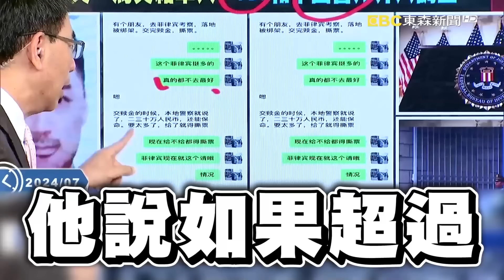【吃人中國】「你抓一個菲漁民、我綁10個中國人！」中菲關係史上最惡劣 中國高管遭撕票「沒要千萬贖金」只要你的命！ 【關鍵時刻】 劉寶傑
(00:00:00) 落入撕票圈套？中官媒嗆「關係這差，菲律賓能有多大生意」 呼籲沒事不要去！
兩醫藥中企高管飛抵馬尼拉就被控制？ 主謀「李娜」用福建幫商人名義設陷阱？
給不給錢都撕票？兩中企高管赴菲考察陷「連環設套」 付了千萬贖金仍離世！？
中國人在菲律賓好危險…？ 商人一家六口遭撕票、菲律賓警察飛車勒索陸客！
仇很深！中企兩高管菲遭撕票 官媒「危邦不入」批綁架中國人成黑色產業鏈！？

(00:07:40) 中菲南海衝突再起！中國海警船黃岩島海域突包圍菲船「射水炮」攻擊…船隻毀損！？
中國海警與民兵船阻路拉「380公尺」漂浮屏障！ 王：逼菲律賓第一島鏈將鎖得更緊！

(00:12:38) 菲律賓參謀總長狠嗆「海盜」！最新軍購布拉莫斯導彈到貨…目標南海解放軍！？
反艦與精準打擊軍事目標！布拉莫斯導彈射程400公里… 目標中國南海島礁！？
中國4艦隊南海亮劍美軍航母卻撤了？ 張：相反！中國尋釁滋事美沒放在眼裡！
攔截困難、精準度極高！印度交付首批布拉莫斯飛彈 菲律賓南海防衛大躍進！？
以小搏大！牽制中國威脅在南海擴張 美國狂撒「蓮花基地」菲國猛提供「跳板」！
遏止東出第一島鏈、南海威脅！ 美協同亞太盟邦佈「7種飛彈」對準中國巨獸！？

(00:23:22) 布拉莫斯飛彈平行移動「如空中眼鏡蛇」！ 菲人剽悍「餓肚子也要愛國」強力反擊！
布拉莫斯飛彈4月底才交貨「還沒成軍」今就部署！ 陳：菲律賓海軍軍備「三級跳」！

(00:30:48) 有「撞船SOP」拍多種角度影片存證！？ 菲律賓連木頭小船都敢衝撞鐵殼大陸海警船！
小馬可仕嗆「主權遭無視菲律賓將反擊」隔天就撞大陸海警… 還準備攔檢大陸船隻！
菲律賓「玩真的」衝撞大陸海警船！ 菲國毫不畏懼「小船撞大船」備全套SOP硬碰硬！？
菲律賓撞船「準備周到」大陸束手無策！ 帶多台攝影機…大陸跳腳批「危險不專業」！
菲小船遭水砲圍剿「零距離衝撞」中國海警！ 菲律賓「高速甩尾」中國倒退嚕追不上！
撞完中國海警馬上PO文「任務完成」！ 菲國連「木殼船」都敢撞海警…大陸踢到鐵板！
馬德雷山號「翻新甲板」還辦官方推特帳號！？ 菲多次運補…生鏽破船已改頭換面！？
以其人之道還治其人之身！ 菲律賓連日硬闖黃岩島…大陸頭痛被迫搭「海上屏障」！
美軍出動航母畫出第一島鏈！？ 第七艦隊PO文「秀大砲」美軍驅逐艦穿越台灣海峽！？
小馬可仕當面嗆「主權寸土不讓」！？ 習近平當場翻臉從微笑握手變成「齜牙咧嘴」！？
菲律賓備妥SOP用力撞中國海警…背後有美日撐腰「撞撞看」？ 林：中菲每個月都撞！
大陸海警四處鬧事…美國力挺菲律賓當「對陸前鋒」！？ 林：攝影機都準備好刻意撞！
小船遇到中國大船怎麼辦？菲律賓示範「撞就對了」？ 林：若翻覆美日馬上強力介入！

(00:46:28) 習近平見小馬可仕「從笑臉迎人到臭臉互瞪」！？ 習近平遭當面訓斥「別在南海稿事」？
小馬可仕會後在IG上傳「習近平臭臉照」！ 兩天後馬上高調嗆中國「領土一寸不讓」！？
習近平恨的牙癢癢馬上視察中國海警！ 中國水砲出動使出渾身解數「報復菲律賓」！？
菲律賓參謀總長也在船上「被水砲轟」！？ 親自登上馬德雷山號怒喊「這裡是我們的」！
黃岩島、仁愛礁連續兩天發生「水砲大戰」！？ 中國發動「音波攻擊」阻止菲律賓運補！？
菲律賓參謀總長人就在船上「被噴又被撞」！？ 登上馬德雷山號嗆中「這裡是我們的」！
破爛馬德雷山號愈來愈先進！？ 太陽能板、海水淨化設備全上船…還有網路可以用！？
菲防長喊話打造「新八國聯軍」聯合制中！？ 美國當後盾…菲律賓聯手亞洲盟友強軍！
中業島前線哨所曝光塞滿「先進設備」！ 菲空軍基地「美國出錢」砸7億蓋跑道已完工！
習近平在APEC遭小馬可仕「當面算帳」立刻翻臉？ 林：中國策動政變讓小馬可仕更氣！
中國水砲、撞船全都來…測試美忍耐底線！？ 林：菲參謀總長「上船被噴」中國故意的！

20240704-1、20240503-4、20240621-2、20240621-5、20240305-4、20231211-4